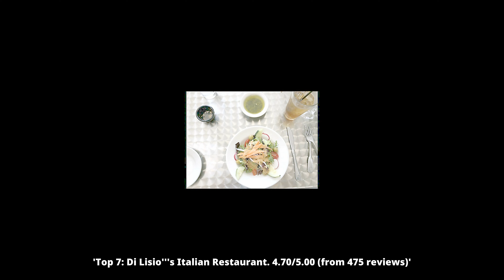Restaurants in Winston-Salem United States You MUST TRY in 2022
Winston-Salem is a city in and the county seat of Forsyth County, North Carolina, United States. With a 2019 estimated population of 251,907 it is the second largest municipality in the Piedmont Triad region, the fifth most populous city in North Carolina, and the eighty-ninth most populous city in the United States.
Discover the top places to visit in Winston-Salem.

1: Village Juice Co. - Downtown
2: Yamas Mediterranean Street Food
3: Miss Ora's Kitchen
4: Bobo's Deli & Grill
5: Slappy's
6: Ryan's
7: Di Lisio's Italian Restaurant
8: West End Cafe
9: May Way Dumplings
10: Penny Path Café & Crêpe Shop

Click on a link below to see the most up to date places in Winston-Salem or other cities: